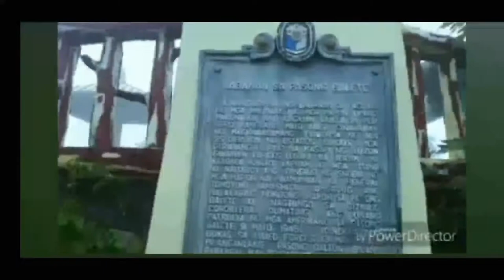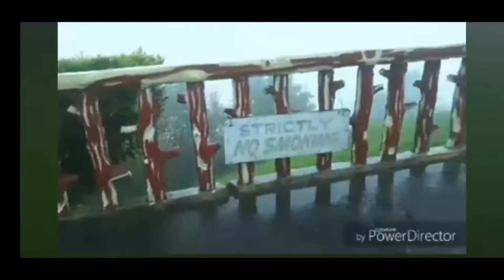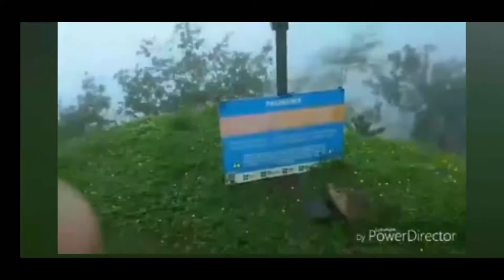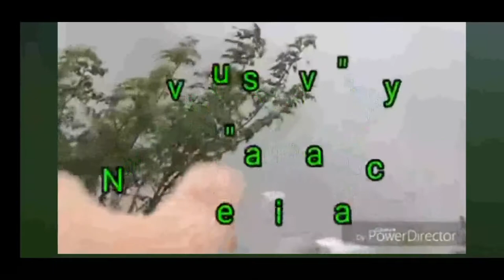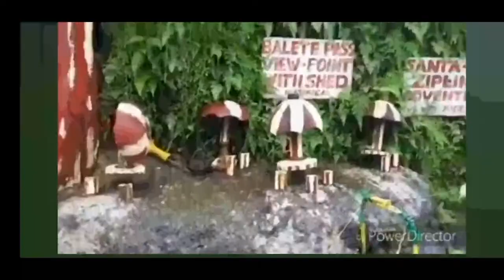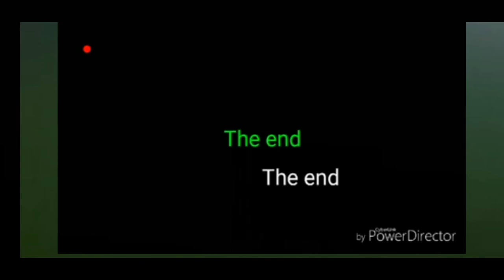Nuva Vizcaya Vlog (matagal na to saka malabo pa ✌️) |Timothy Hernandez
vlog pa more